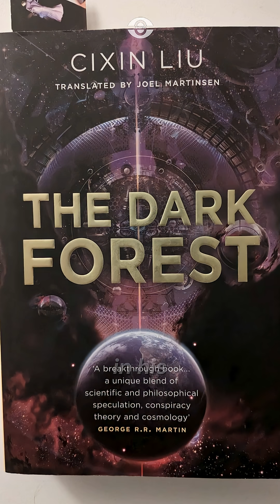The DARK FOREST Theory – Why Aliens Stay Silent 🛸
Have you ever wondered why we haven’t heard from aliens yet? What if the answer is terrifying? Welcome to The Dark Forest Theory, a chilling explanation for the silence of the universe.

In this video, we dive deep into one of the most thought-provoking ideas in modern science fiction and astrophysics: the Dark Forest Hypothesis, inspired by Chinese author Liu Cixin and his novel The Dark Forest. Imagine deep space as a dark, silent forest—where every civilization hides in fear, uncertain if the others are friends… or deadly enemies.

💡 In this video, you'll learn:

What is the Dark Forest Theory

The 4 core principles behind this unsettling concept

Why alien civilizations might choose to stay silent—or strike first

👽 Could this be the reason we haven’t made contact with intelligent life? Or are we the only ones out there?

⚠️ Watch until the end and let us know: Do you believe the universe is hiding something darker than we imagined?